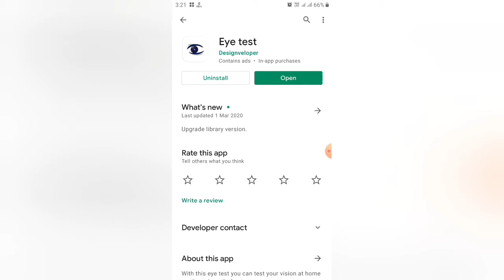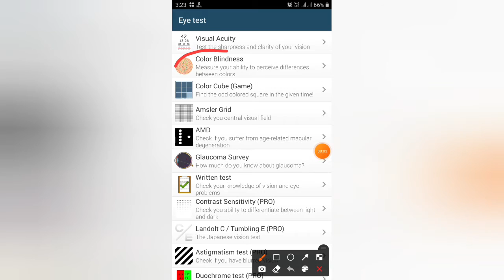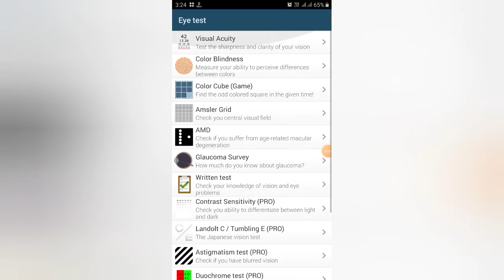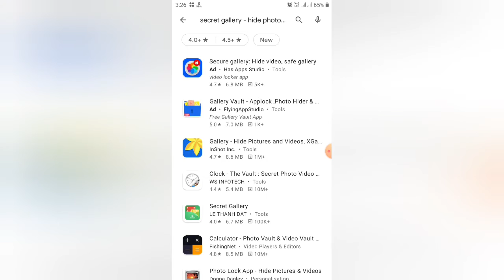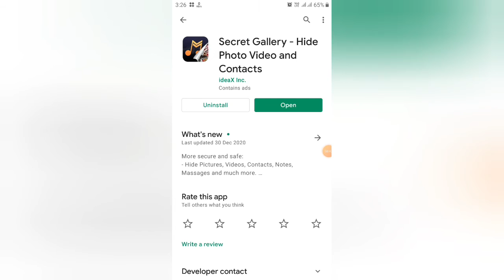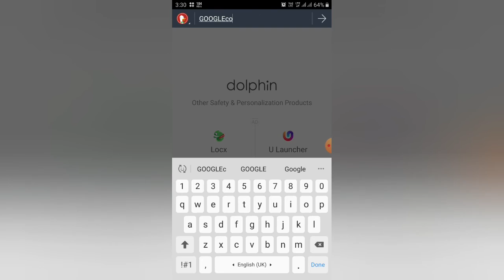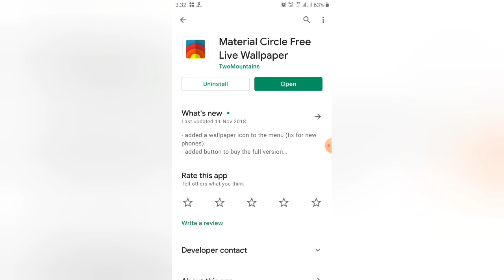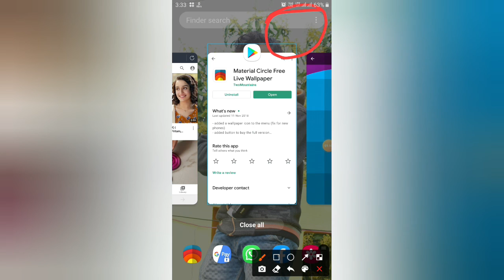টপ 4 টি অ্যাপ যা দেখামাএ ডাউনলোড করতে বাধ্য হবেন গ্যারান্টি।।Top 4 Android Apps that you Must try।।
All the topics of Android mobile are discussed in my channel and the general knowledge of all the Android apps is very easy. Any problems of android and android apps are resolved. The functions of any Android apps are presented to the public. The general people can learn something about this. Every day new video is upload to my channel.

এই অ্যাপ গুলি ডাউনলোড করা ছাড়া  নিজেকে ধরে রাখতে পারবেননা

EYE TEST
With this eye test you can test your vision at home easily and totally free!
The application has 12 types of eye tests (6 FREE and 6 PRO)
* Visual acuity tests
* An Ishihara Color Blindness test
* Color Cube GAME to test your vision and speed
* 4 Amsler grid tests
* An AMD test for macular degeneration
* A Glaucoma survey
* A Written test aka. how much do you know about the eye?
* Contrast Sensitivity test
* Landolt C/Tumbling E test
* Astigmatism test
* Duochrome test
* An OKN Strip test
* Red Desaturation test

SECRET GALLERY
Hide your photo video file and contact behind Equalizer with Secret gallery.

Secret Gallery is a fantastic privacy protection app to easily hide and encrypt your photos, videos, contacts and any other files.
☆ Hide photos, hide videos and hide any other types of files
☆ finger print unlock for more protection.

DOLPHIN ZERO INCOGNITO BROWSER
The ultra lightweight (only 500K) incognito mode private browser from Dolphin.

Dolphin Zero is one of the best incognito apps. It's the incognito private browser and better than InBrowser. Dolphin Zero is ultra lightweight with only 500K app size. Dolphin Zero Incognito Browser brings peace of mind to users who wish to keep their personal information as safe as possible by automatically deleting data including browsing history, cache, passwords and cookies. It's a safe browser.

MATERIAL LIVE WALLPAPER
Unique material live wallpaper
This is the best live wallpaper in the style of "Material Design".
Many animated themes, support for multi-touch and vibration-touch, a lot of settings and more.
"Material. Interactive. Animation".

Ok. So lets begin. Welcome to another video of Technical PAPU.

I'm gonna post more such useful videos so make sure you subscribe to my channel by hitting the red button and also dont forget to click the bell icon to get instant notification whenever i post a new video.

All about YouTube. Share anything interesting & entertaining realted to YouTube.

How to stop peoples to sending messages on Facebook without block।How to stop tagging me on Facebook
How To Chat On WhatsApp Without being Online and Without Updating The Last Seen।। Secret Tricks।।
How to Post Long Video on WhatsApp Status।। How to Set WhatsApp Status More Than 30 Seconds।।